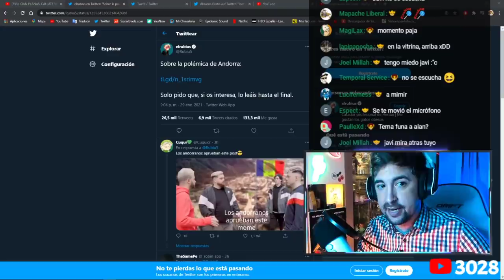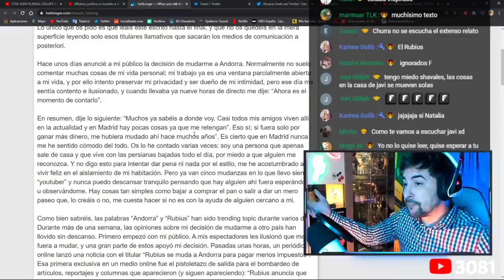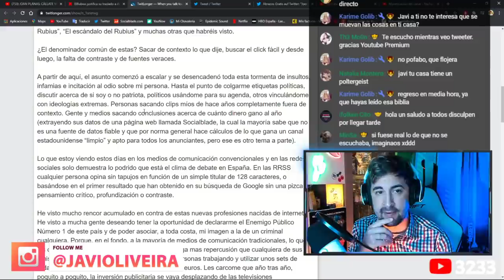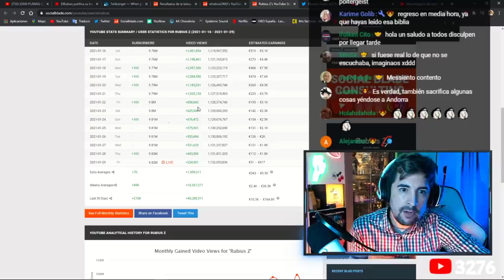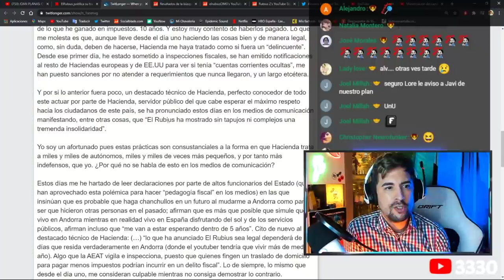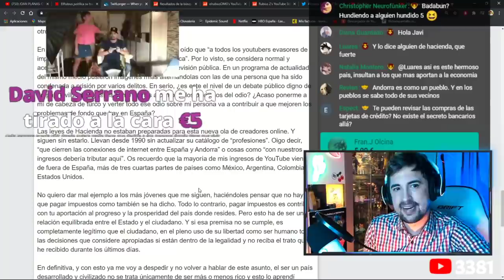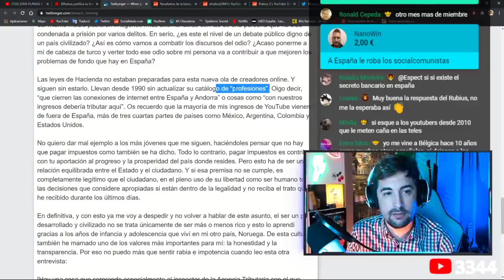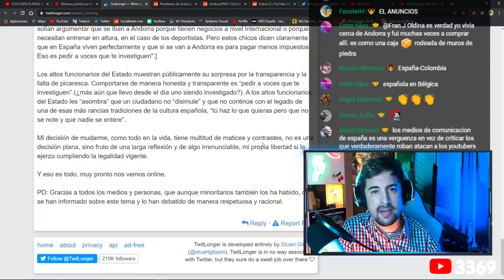RUBIUS SE PRONUNCIA SOBRE SU IDA A ANDORRA